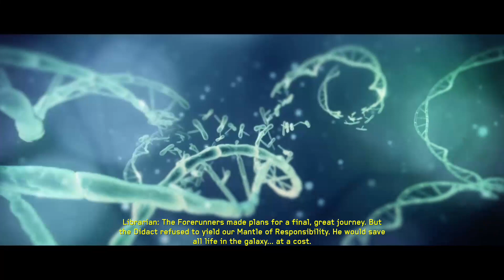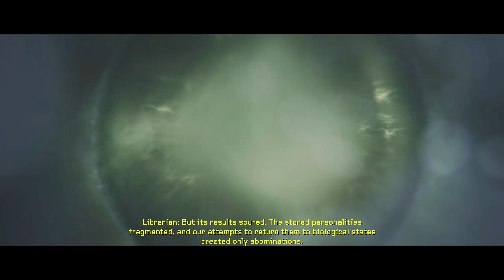Halo 4 ep5- what rhymes with Socket Pauncher? w/Collin, Kevin, & Matthew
Hooray professional description;~;